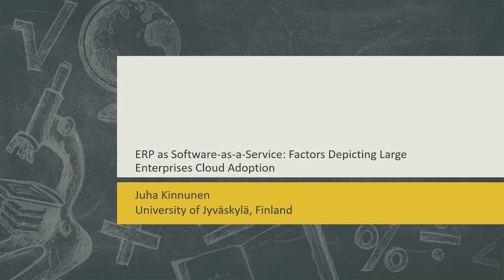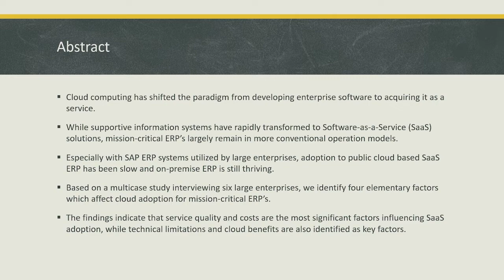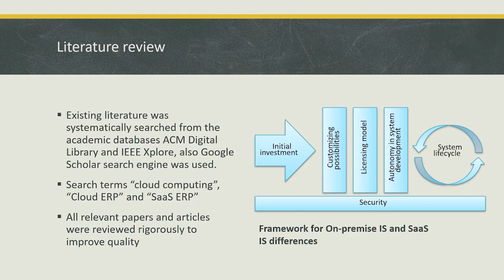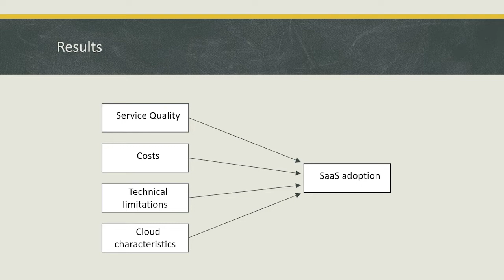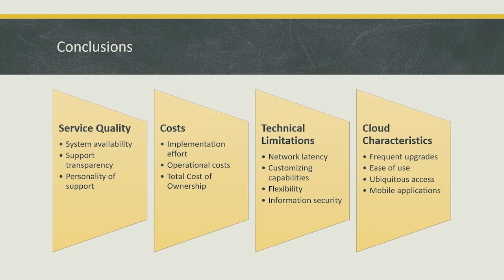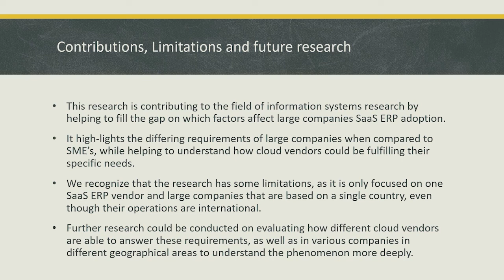ERP as Software-as-a-Service: Factors depicting large enterprises cloud adoption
Authors: Kinnunen, Juha (University of Jyvaskyla)
11th EAI International Conference on Cloud Computing